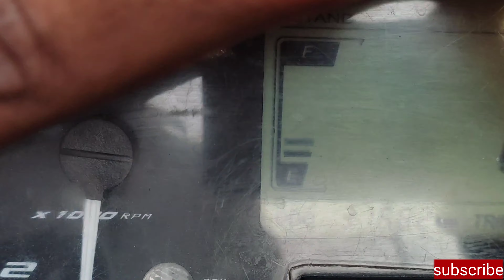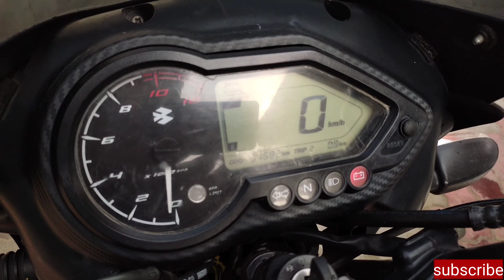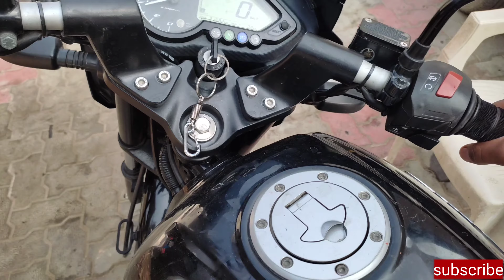Pulsar Servicing 😰 bad 👎 mileage